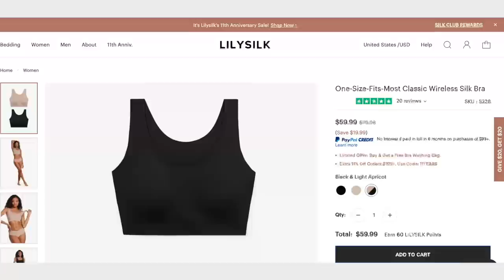How to be SMART WITH MONEY & still SHOP LUXURY *7 Practical TIPS*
In today’s video, I am sharing my top 7 tips on how to be financially smart and still shop luxury! These tips have helped me afford designer bags over the years whilst still being financially responsible.
What are some of your tips? Please share in the comments below :)

Xx Isabelle

Code “ISABELLESSTYLE75” for $75 off for new customers
Code “ISABELLE” for $50 off any purchase over $300!

💚7 Rue Paradis bag inserts (absolute best for Hermès bags!)
Code “ISABELLE35” for €35 off 1 insert purchase OR
Code “ISABELLE75” for €75 off 2 inserts

Code “Isabelle50” for $50AUD off first purchase.